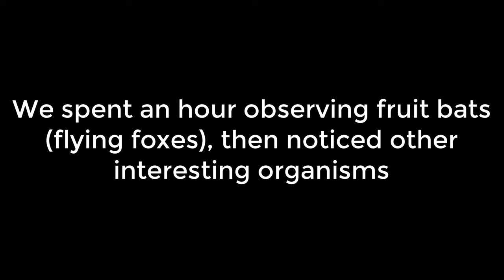Butterfly Mating, Bats, Geckos, Lichens & Crabs near Government House in Fiji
Bats (Flying Foxes), Geckos, Butterfly Mating, Lichens, Crabs etc along Queen Elizabeth Drive opposite Government House (Presidents residence) in Suva Fiji 23rd December 2018.

We had a wonderful time on Queen Elizabeth Drive oberving Flying Foxes also called Fruit Bats. According to Nature Fiji, Bats are the only native mammals in Fiji. . "Bats are the only native mammals in Fiji. There are six species in Fiji, out of which five are threatened or critically endangered. Bat species are divided into two groups, Megabats and Microbats. Very little is known of the endemic Fiji Flying Fox. Dedicated research on Fiji bats have been very scarce with only published reports in 1985 on cave inventories, and a broad documentation of bat species on 30 islands out of over 300 Fiji islands."

Also notice in the video a lot of invasive ants, most likley Technomyrmex albipes, commonly known as the white-footed ant.  They are everywhere and appear to be damaging the Fijian ecosystem.

Insects of Fiji: A Brief Introduction to Their Natural History, Diversity, and Importance By:  Sunil R. Prasad & Paddy Ryan

Credits:  Dr Paddy Ryan for help in identification.  Music:  Free youtube library.